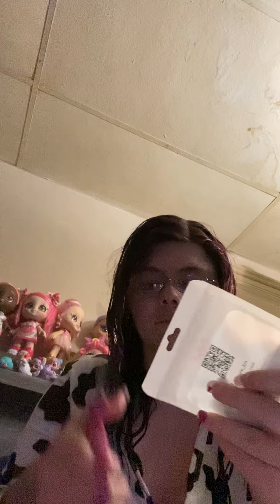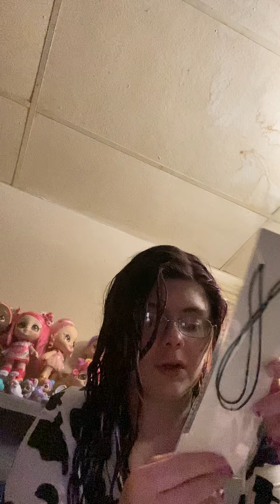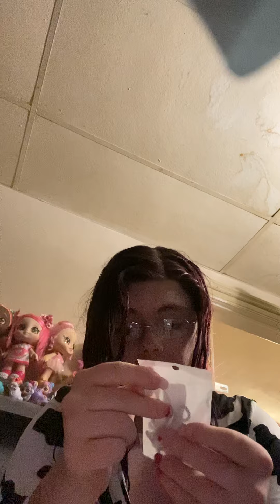Part 1 of daddy’s daddy day gift